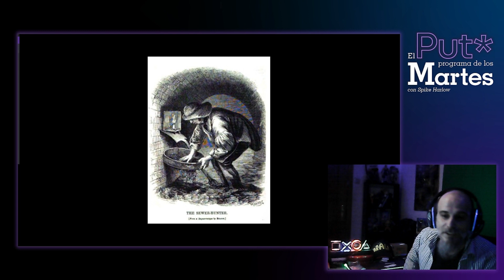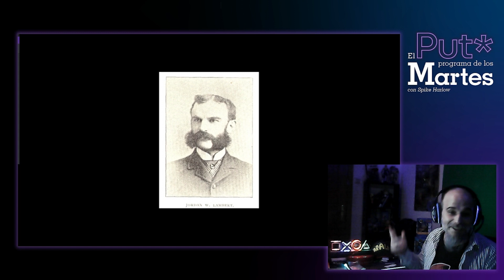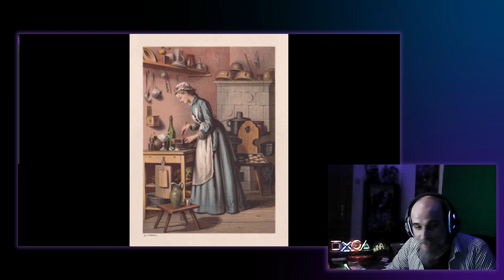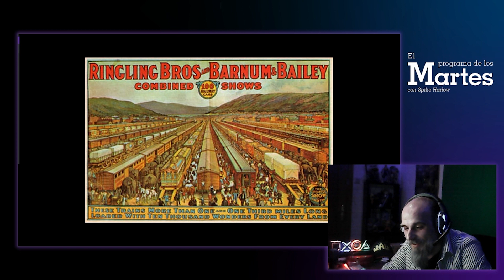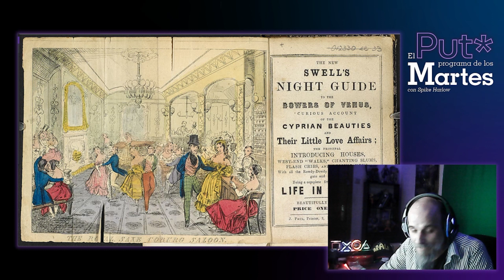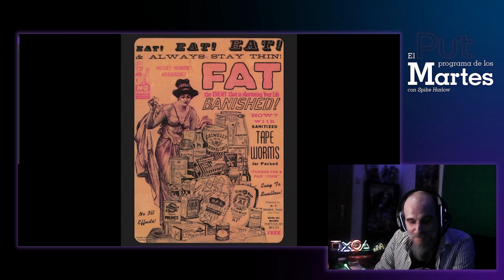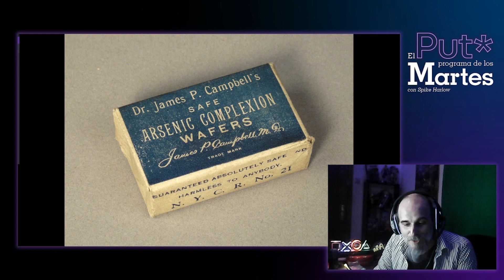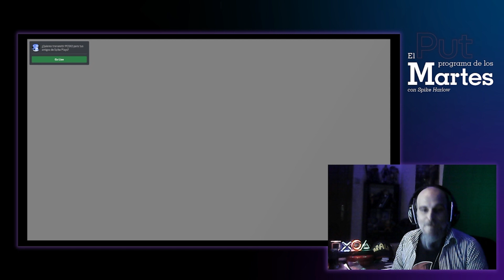¿Cómo se vivía en la Inglaterra victoriana? | EL Put* Programa de los Martes #09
En este programa, resumimos los aspectos más destacados y raros de la vida cotidiana en la Inglaterra victoriana.

· La vida en la época victoriana.   2:08
· Top: Las pelis de zombies más tróspidas jamás hechas. 28:30
· Historias tróspidas. 34:09
· Jugamos y reaccionamos al juego Chulip.   39:45

· Realización:
  Spike Harlow
  Myrian Rodríguez Design
  Nefertito